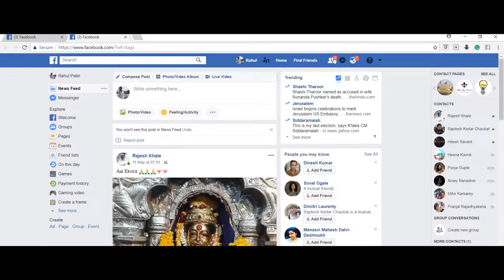Bawraa | Trailer | Short Film | Shreyas Porus Pardiwalla | Harsha Chopda | Fenil Seta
Mumbai based Rahul, in his 20s, is lonely and wants to fall in love. One day he gets a friend request from a mysterious girl from Pune and both get talking. Rahul however manages to find her address and sets out to meet her, not realising that it might prove to be the biggest folly of his life.

Cast: Shreyas Porus Pardiwalla, Harsha Chopda, Aishwarya Tapase, Pravin Gang, Reshma Merchant, Kishan Chouhan, Harsha Gupte, Punit Rajveer, Mable Mathew and Padmanabh S.

- Official selection at LIFFT India Filmostav
- Official selection at 20th Kala Ghoda Arts Festival 2019
- Official selection at Mrunaltai Short Film Festival 2018
- Official selection at 2nd Ahmednagar International Short Film Festival 2019
- Winner (Best Supporting Actor) at 1st International Short Film Festival Dombivli